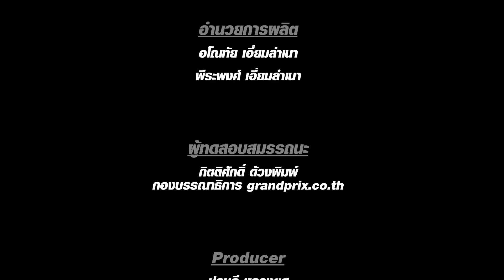MAZDA CX-8 SKYACTIV-D 2.2 XDL Exclusiveตัวจริงของ SUV แบบ 6 ที่นั่ง ลองขับ By เอ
MAZDA CX-8  เรื่องการดีไซน์ออกแบบมาได้อย่างหรูหราลงตัวแต่น่าเสียดายหน้าตายังไม่เป็นดีไซน์ใหม่แบบALL NEW MAZDA 3 ตัวรถยาว และใหญ่กว่า CX-5 อย่างชัดเจน นั่งสบาย อุปกรณ์อำนวยความสะดวกครบครัน เครื่องยนต์ SKYACTIV-D ขนาด 2.2 ลิตร 190 แรงม้า ที่มาสด้าคอนเฟิร์มแล้วว่าแก้ไขจุดบกพร่องเรียบร้อย 100% ย้ำให้ลูกค้ามั่นใจ อัตราเร่งดีขับสนุก ระบบช่วงล่างนุ่มนวลแต่ไม่ย้วย ยังคงหนึบแน่นอยู่ ควบคุมง่าย ตัวรถมีความคล่องตัวสูงเมืองวิ่งในเมือง นี่คือการสร้างมาตรฐานใหม่ด้วยการเป็นรถอเนกประสงค์ที่ถูกพัฒนาขึ้นบนพื้นฐานของรถยนต์นั่งอย่างแท้จริง กับราคาจำหน่ายเริ่มต้นเพียง 1,599,000 – 2,069,000 ล้านบาท เอาเป็นว่าไปลองขับแล้วจะรู้ว่า MAZDA CX-8  ตอบโจทย์กับครอบครัวคุณ และคุ้มค่าเงินหรือไม่